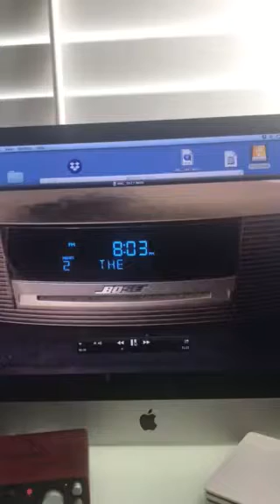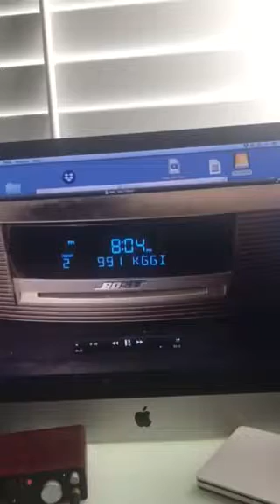99.1 kggi music remix part 5